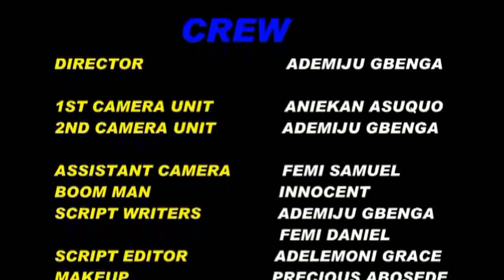SINGLE OUT EPISODE 3 of seaeason one...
By the GNet Acting Group.